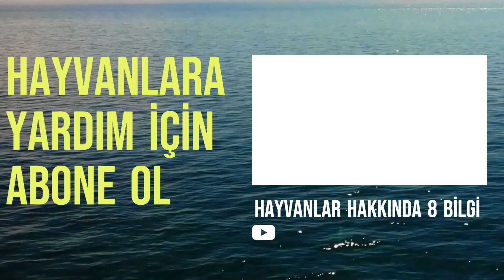ASLANLAR HAKKINDA MERAK ETTİĞİNİZ 8 BİLGİ